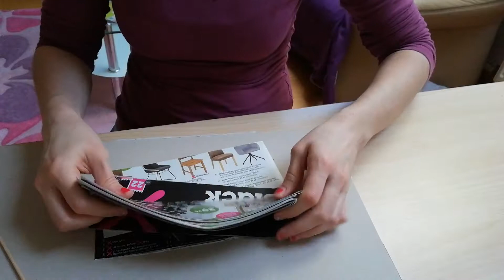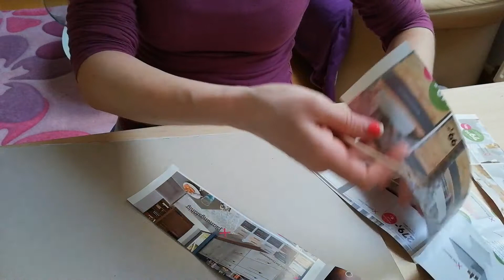Kako rolati štapiće od novinskog papira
Ovaj video je početni korak za svakoga tko želi naučiti plesti košarice od novinskog papira. Izrada štapića je osnova i početak, meditacija i zagrijavanje prije pletenja 😊😍 U prethodnom videu objasnila sam kako izraditi tri vrste štapića od novinskog papira, a potom sam dobila upite kako uopće rolati štapiće. Stoga sam u ovom videu objasnila detaljno samu izradu štapića. Uživajte u edukaciji i recikliranju novinskog papira. Ispod teksta možete pronaći linkove koji vode na moje druge videe u kojima je prikazana izrada konkretnih stvarčica od štapića.